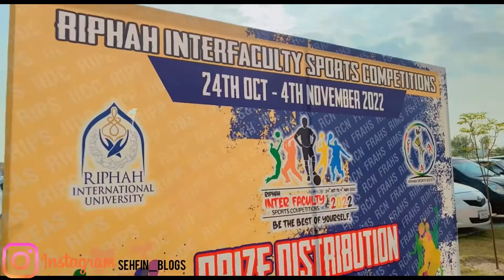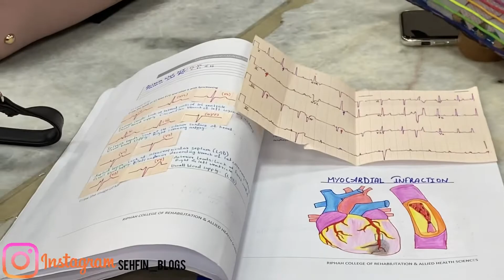Sports week in Riphah international university-| Gulberg Islamabad| cricket match DPT vs MBBS🏏